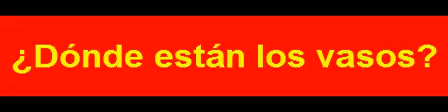S 01606 أين الأكواب؟